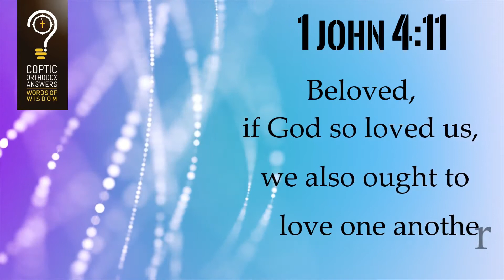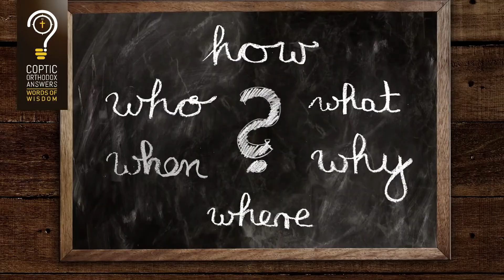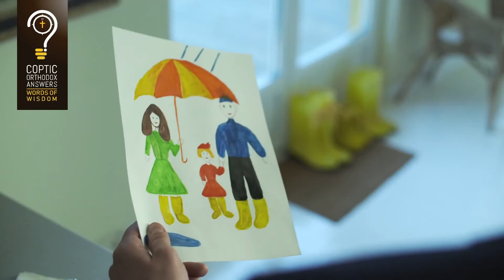Christian Love vs Worldly love_(1080P_HD)